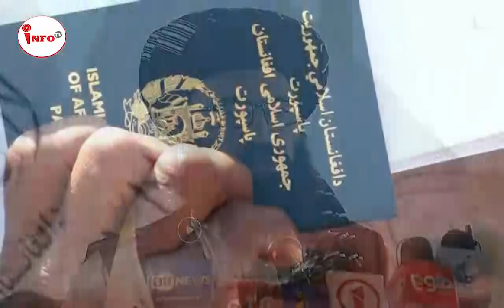مهمترین های امشب